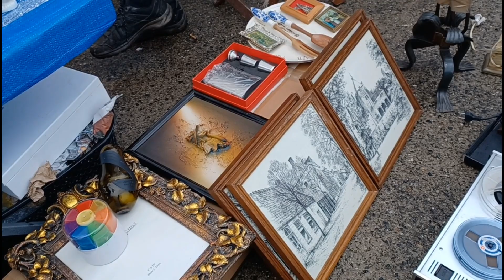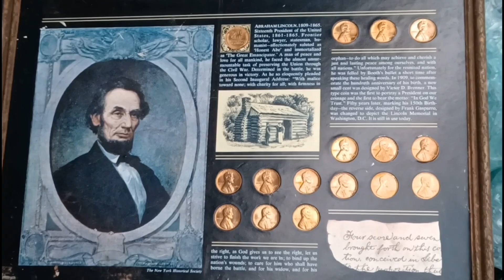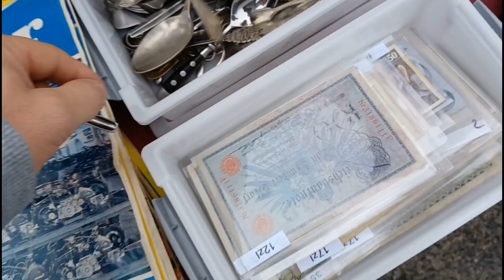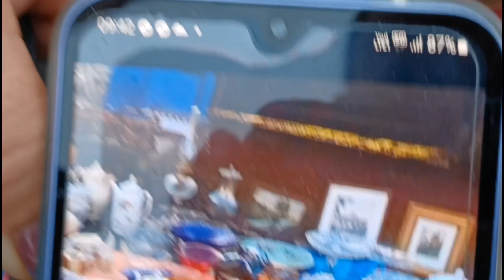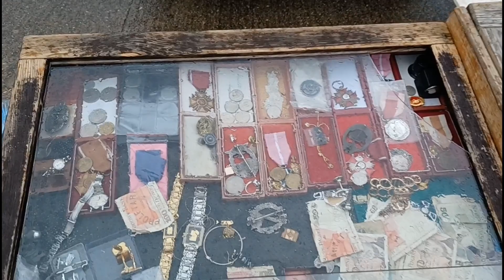TARG STAROCI. Dasz 2500zł za przedwojenne fanty ?